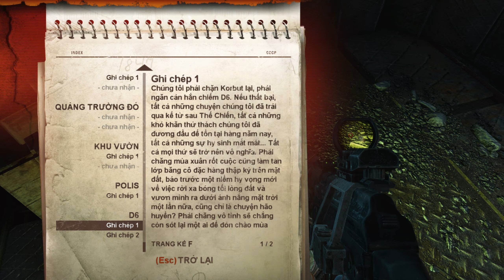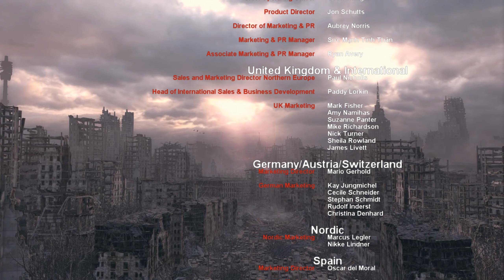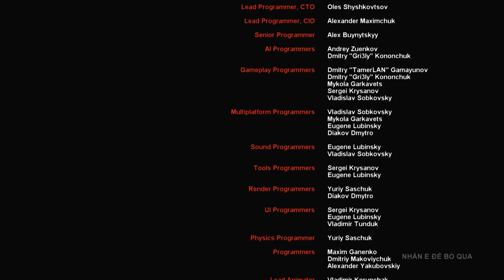Metro Last Light - Tập 09: Trận Chiến Cuối Cùng | Metro Redux Việt Hóa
Cùng Diepzen chơi Metro Last Light Redux Việt Hóa.
Trận chiến cuối cùng diễn ra tại D6.. Khi quân Hồng Tuyến quá đông, tất cả anh em Spartan phải lựa chọn giữa mạng sống của bạn thân hay của toàn nhân loại.

Mọi người vào đúng link mình chia sẻ để tải và ủng hộ cho team đã làm bản Việt Hóa cho sản phẩm Metro Redux nhé !!!

Metro Last Light Redux là phiên bản làm lại với những cải tiến đồ họa của Metro Last Light. Trò chơi lấy bối cảnh hậu tận thế sau chiến tranh hạt nhân tại Moskva với những nhóm người sống sót được qua cuộc chiến do trú ẩn ở các đường tàu điện ngầm Metro bên dưới thành phố. Cốt truyện bắt đầu từ một kết thúc của phần trước và cũng là kết thúc của cuốn tiểu thuyết Metro 2033 là Artyom đã gọi pháo kích tên lửa vào nơi các Dark One sống, một năm sau đó anh được thông tin có một Dark One vẫn còn sống sót và nhận lệnh đi tiêu diệt sinh vật này. Tuy nhiên trên đường đi thực hiện nhiệm vụ Artyom đã bắt đầu nhận ra các phe phái trong Metro đã bắt đầu biết đến sự tồn tại của D6 nơi mà anh đang ở và đang chuẩn bị cho cuộc chiến để giành lấy nơi này cũng như được nói rằng chỉ có Dark One còn đang sống kia mới có thể giúp giành chiến thắng và là tương lai của loài người. Người chơi cũng có thể dành thời gian để nghe lỏm các cuộc đối thoại giữa các nhân vật phụ trong các khu vực khác nhau để biết được thế giới trong Metro hoạt động như thế nào cũng như việc này cũng có ảnh hưởng rất lớn đến kết thúc của trò chơi. Trên đường đi người chơi sẽ chống các nhóm người hiếu chiến cũng như vô số quái vật đột biến khác, việc mà đôi khi tài ẩn nấp là lợi thế tốt hơn việc hành động khi mà đạn dược rất hạn chế.